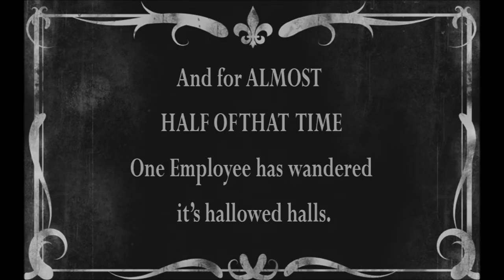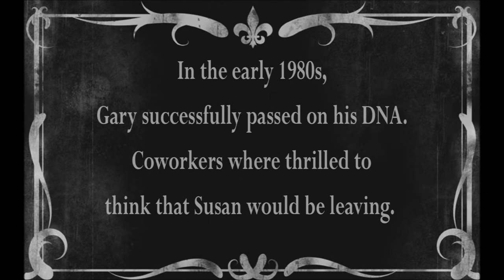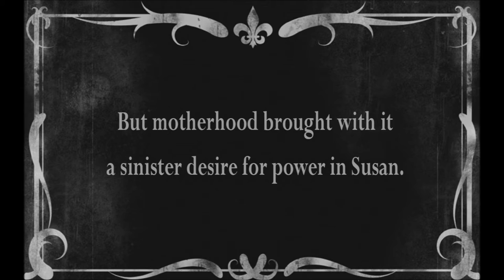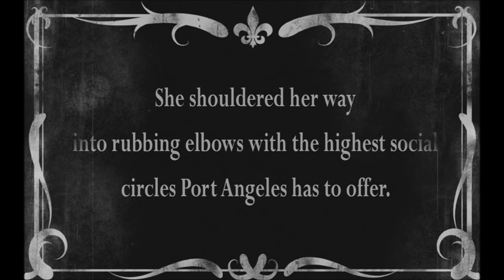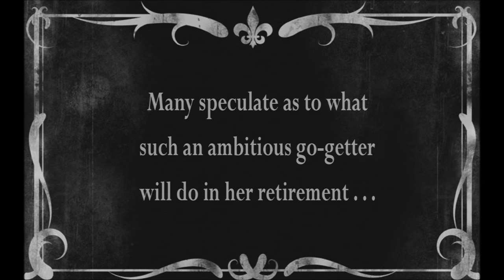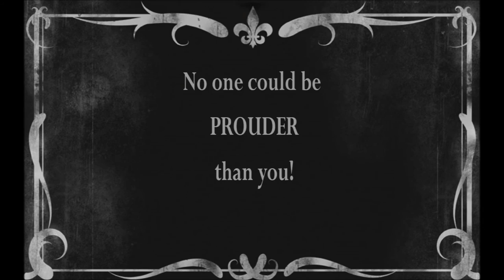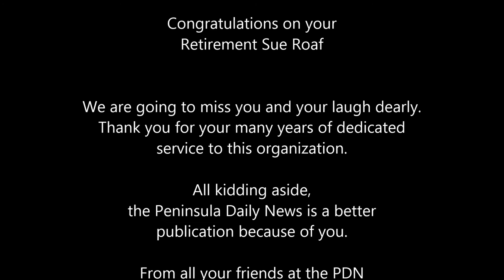Susan Roaf, The Early Years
Susan Roaf retirement after 42 years at Peninsula Daily News